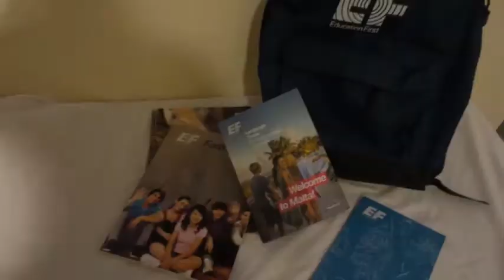Swedish house jokers in diaper by Bananateam Simon co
Simon Edoardo karolina Linda saana